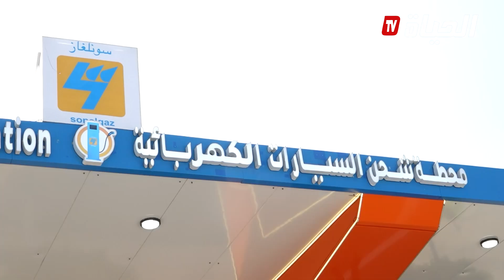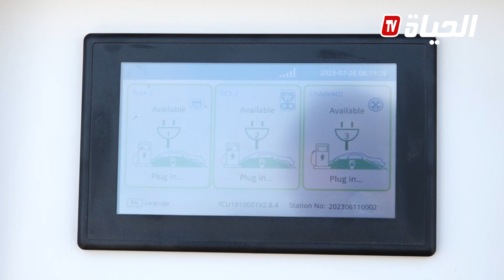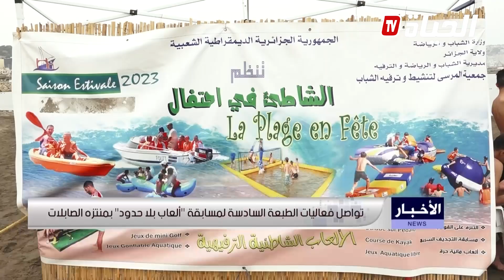النشرة الرئيسية| اختتام قمة روسيا وأفريقيا وسط تعهدات بتعزيز الشراكة في الغذاء والأمن والتكنولوجيا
ــــــــــــــــــــــــــــــــــــــــــــــــــــــــــــــــــــــــــــــــــــــــــــــــ
تابعوا صفحتنا الرسمية على الفيسبوك